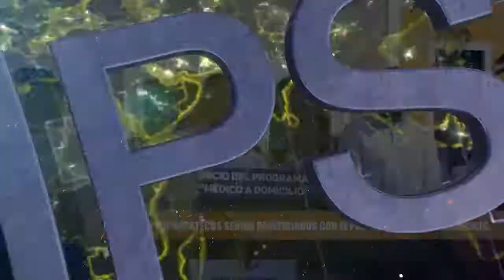Arranca en Izamal el "Médico a Domicilio"